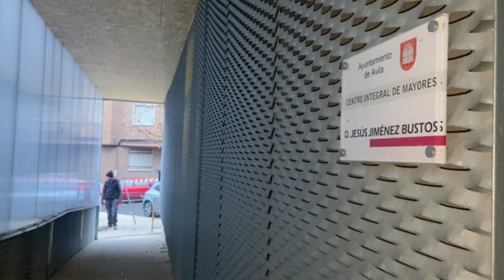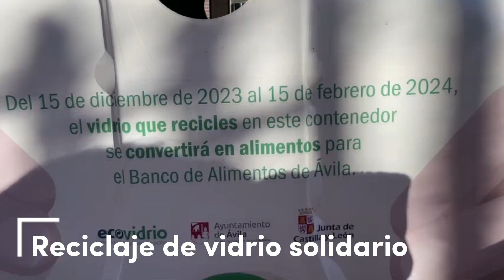La semana de Por Ávila 💛 | Feliz Navidad 🎄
👼Nochebuena llega con nuevos proyectos concluidos que mejoran la calidad de vida de los abulenses. Avanzamos hacia una ciudad más amable y sostenible.

🎄Celebramos la Navidad también en nuestros pueblos, para los que seguimos reclamando mejoras e igualdad.